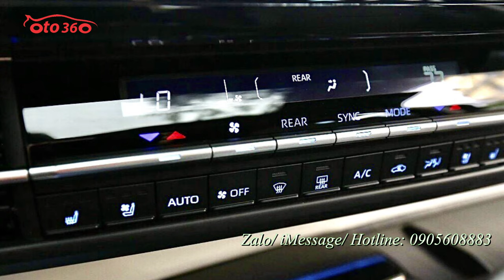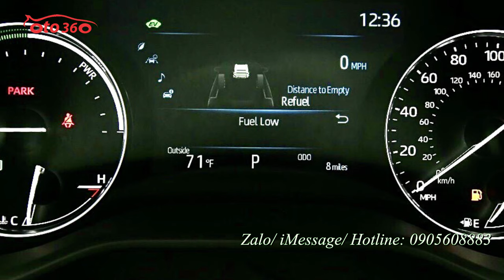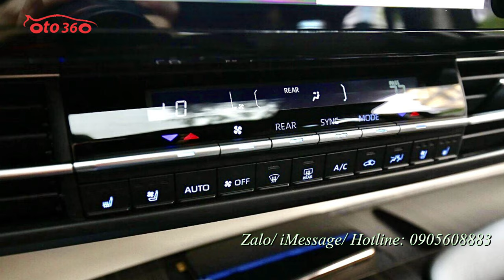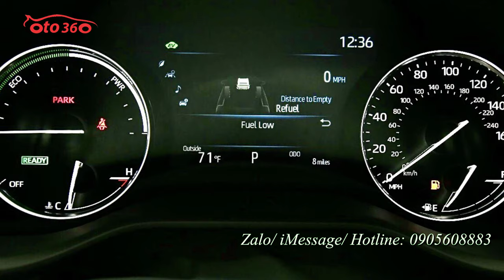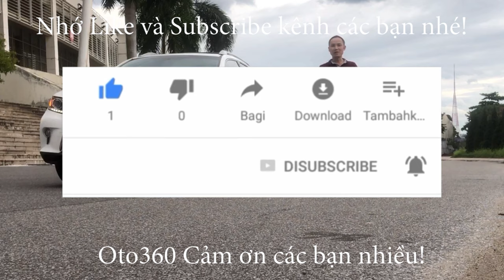Hàng nhập Mỹ Toyota Sienna Platinum 2.5L Hybrid 2021 mới 100% xe đang có sẵn ở Hà Nội giao xe ngay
𝐓𝐨𝐲𝐨𝐭𝐚 𝐒𝐢𝐞𝐧𝐧𝐚 𝐏𝐥𝐚𝐭𝐢𝐧𝐮𝐦 𝟐.𝟓𝐋 𝐇𝐲𝐛𝐫𝐢𝐝 𝟐𝟎𝟐𝟏
-Nhập khẩu Mỹ, mới 100%
-Phiên bản cao cấp nhất. Full kịch option: Phanh khoảng cách, cảnh báo làn + giữ làn, cảnh báo vượt, camera 360, cửa nóc, dàn âm thanh JBL cao cấp, màn hình cảm ứng trung tâm 10", màn hình trần cho hàng ghế sau, gương chiếu hậu kỹ thuật số, hàng ghế 2 hạng thương gia với bệ đỡ chân và gác tay, sạc điện thoại không dây...